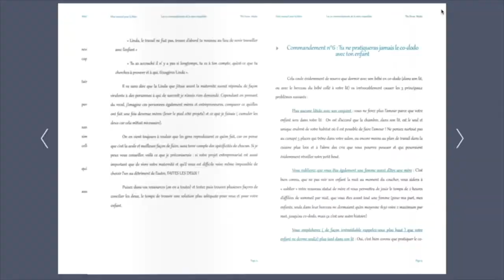Croire en ses idées : 3 techniques pour en faire des projets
Les enregistrements Live condensés rien que pour vous !

Pour cette émission Focus Sur, Perle, Linda & Joëlle ont choisi d’aborder la foi en ses idées et partagent leurs techniques respectives pour transformer des idées en projets.

Qu’ils soient, associatifs, personnels ou professionnels, les projets concrétisés commencent généralement par une petite voix dans sa tête qui nous murmure de passer à l’action. Cette émission est peut-être la voix supplémentaire qui vous rappelle qu’en dépit d’éventuels « je n’ai pas le temps » , ou d’un « je ne sais pas comment le faire », la seule chose à faire est de se lancer.

Prenez 1h pour découvrir comment y parvenir grâce aux 3 techniques proposées par les co-animatrices, en espérant encore une fois, qu’elles auront un écho positif en vous.

Plus d'émissions Focus Sur à découvrir sur The Focus Radio